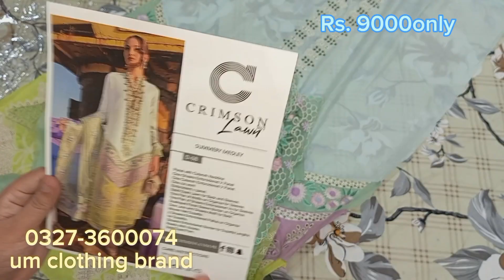crimson Luxury lawn article 2023